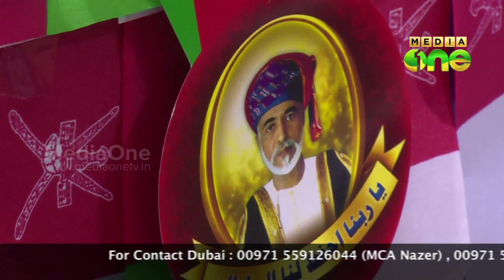The Sultanate of Oman marks 44th national day - Weekend Arabia (Epi-83 Part-2)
The Sultanate of Oman marks 44th national day